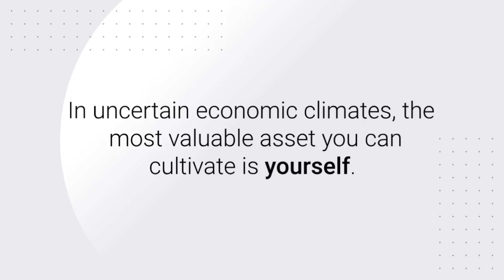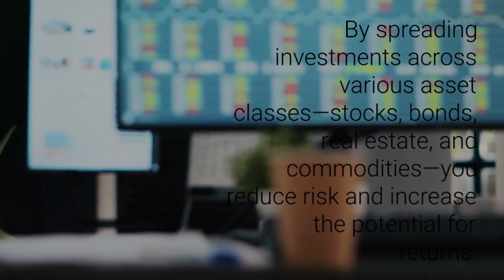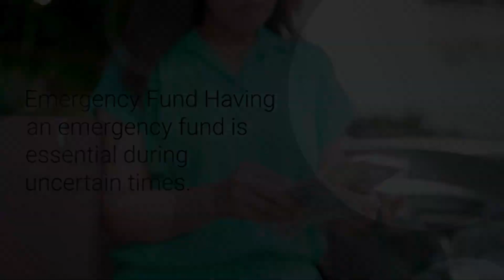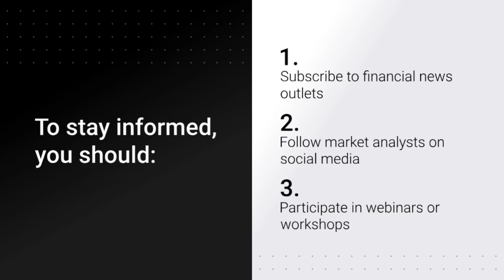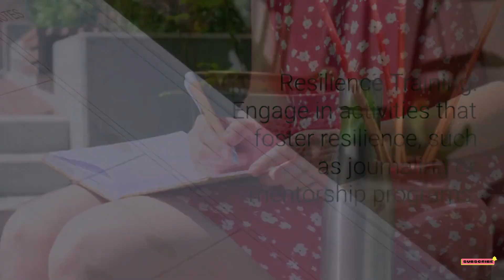3 Key Principles to Building Wealth during economy downturn upsc | Wealth Creation in Tough Times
3 Key Principles to Building Wealth during economy downturn upsc | Wealth Creation in Tough Times

Building wealth in a down economy requires strategic thinking, adaptability, and a commitment to personal growth. By investing in yourself, diversifying your investments, and embracing innovation, you can not only survive but thrive during challenging times. Remember that every economic downturn has its silver linings; it’s often those who are prepared who emerge stronger on the other side.

As you navigate these turbulent waters, keep these principles at the forefront of your strategy. With determination and resilience, you can turn challenges into opportunities for wealth creation that will serve you well into the future.

KEYWORDS—wealth creation,tough times,building wealth,thrive in tough times,managing money in tough times,investing in tough times,wealth,wealth building,wealth creation tips,magic for wealth creation,what the wealthy invest in,how to create wealth,wealth strategies,build wealth,create wealth,how to build wealth,dont make money create wealth,18 investments tips to grow your wealth,wealth planning,wealth making tips,wealth and happiness,wealth secrets,3 Key Principles to Building Wealth during economy downturn ,